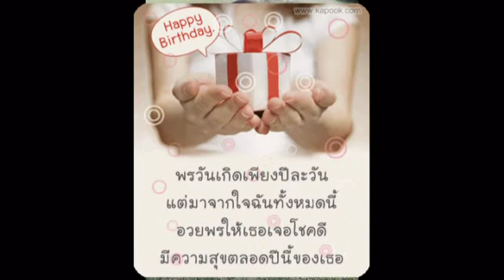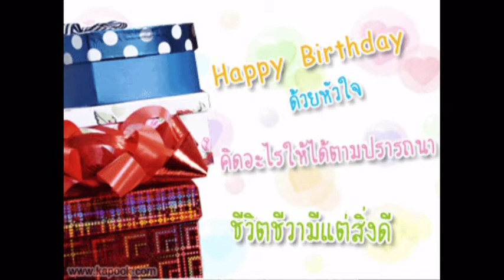Birth Day Ae